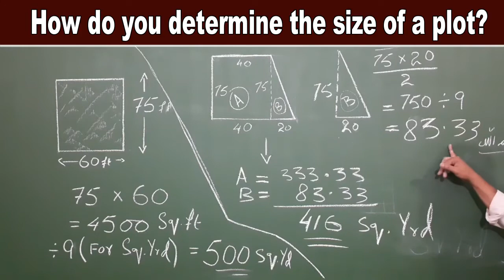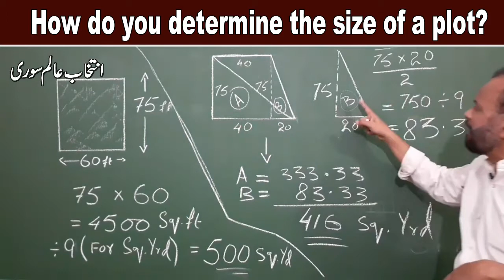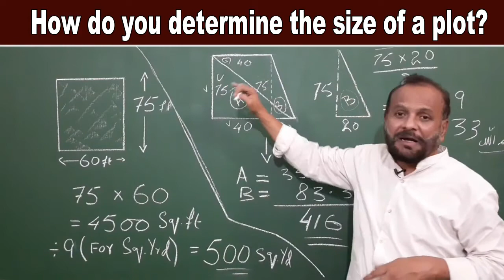How to calculate an area of a plot or house by Intikhab Alam Suri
Specially for property dealer or buyer or agent.